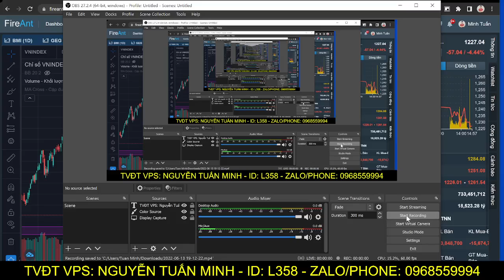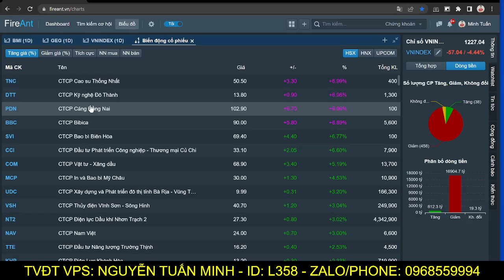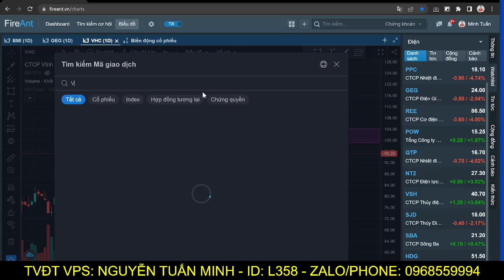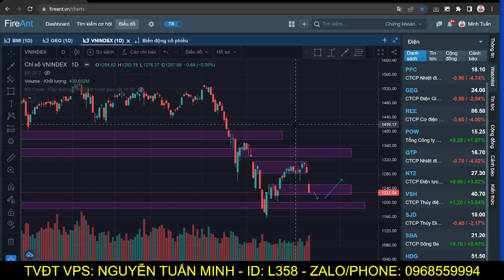Chứng khoán hôm nay. VNINDEX rơi 57 điểm, hướng đi nào cho nhà đầu tư kẹt hàng ?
_ Room Cộng đồng EZT - Đầu tư tăng trưởng luôn bám sát thị trường và tư vấn cổ phiếu

Bước 3: Chụp ảnh CMND 2 mặt theo yêu cầu